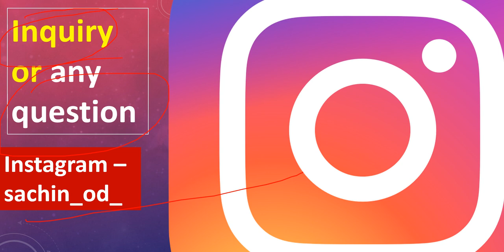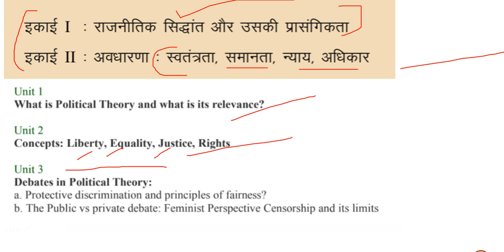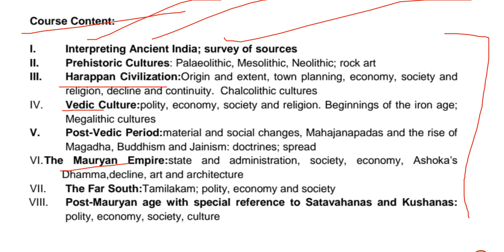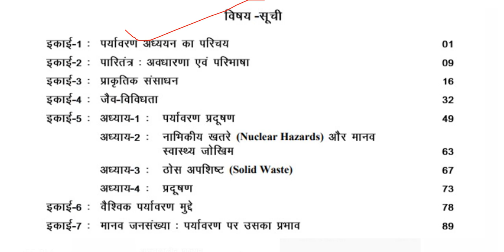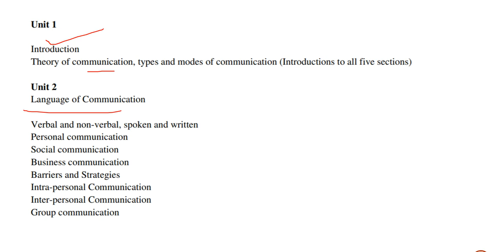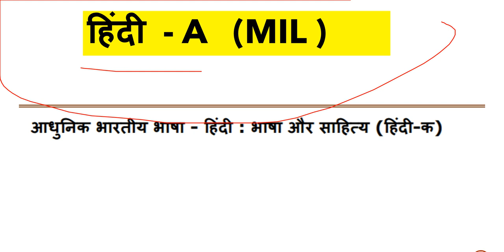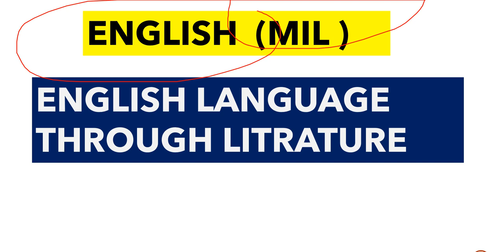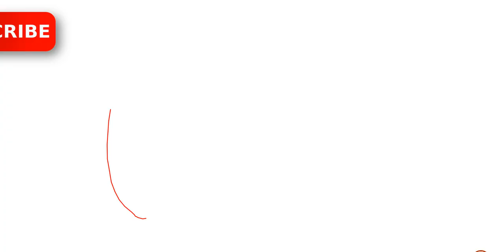BA PROGRAMME , SYLLABUS , BOOKS SUBJECTS BEST BOOKS FOR BA PROGRAMME SOL DU REGULAR NCWEB